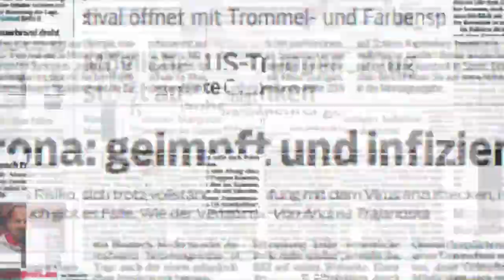TC Rot-Weiss Schwäbisch Gmünd: Ein tänzerisches Feuerwerk der Extraklasse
Nürnberger Paar Marcel Hammrich und Maira Djouban siegen im Lateinturnier der Klassen A/S um den Gmünder Einhornpokal.